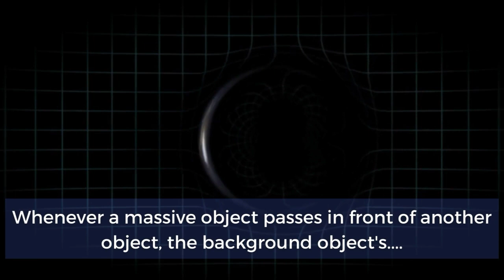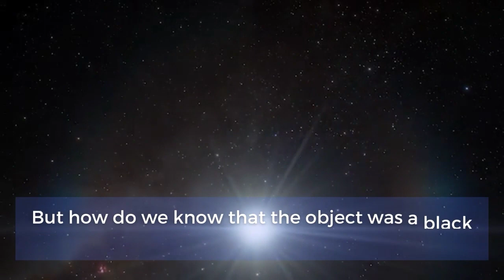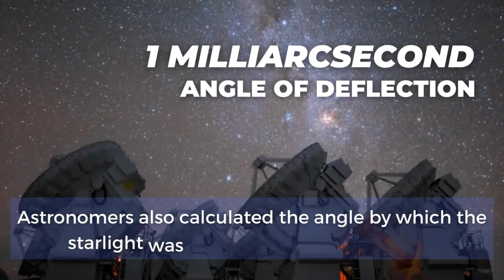First Ever Rogue Black Hole In Our Galaxy Just Found!